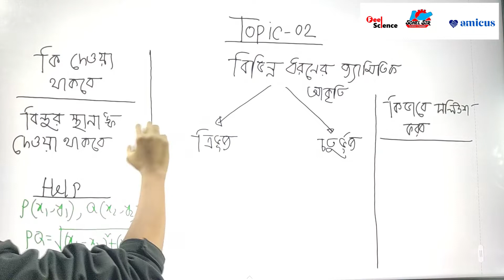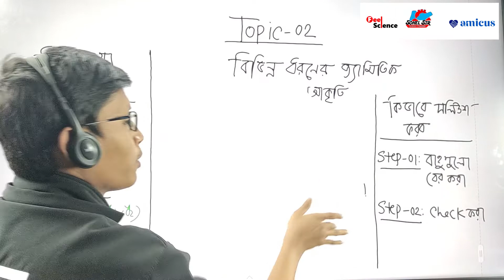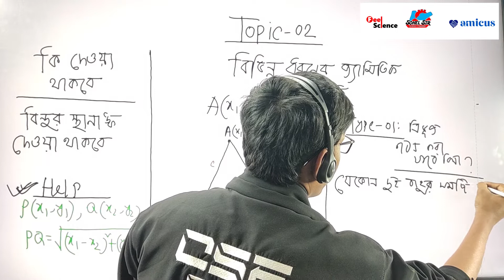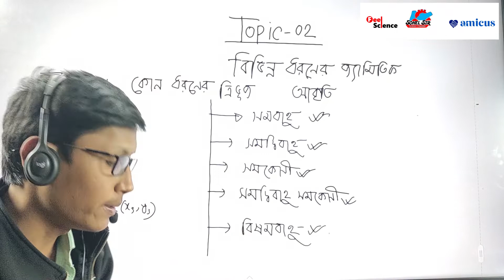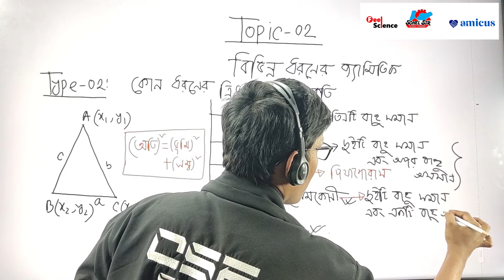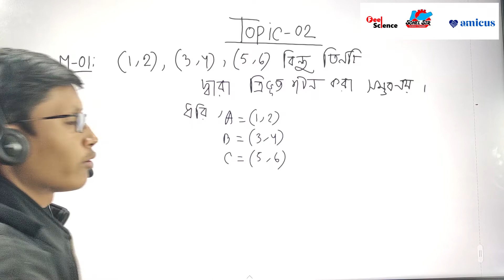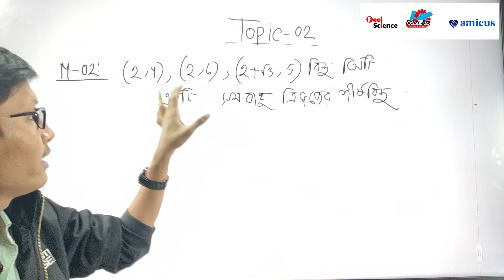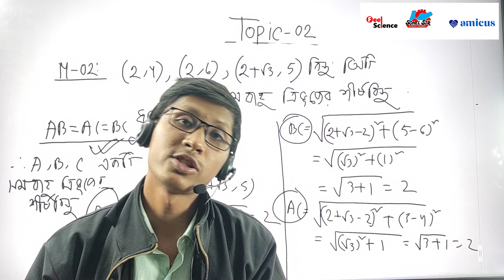Straight Line || সরলরেখা || 3.1 || Lecture-02 || বিভিন্ন ধরনের জ্যামিতিক আকৃতি